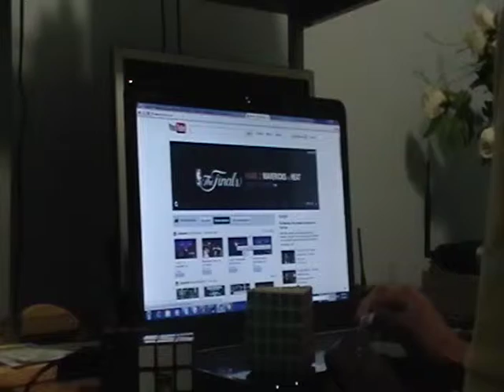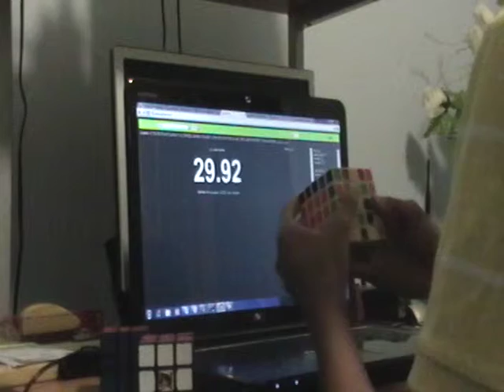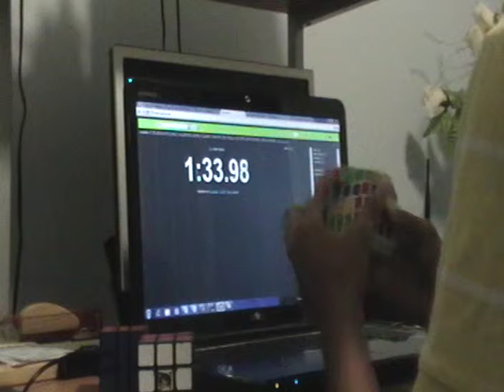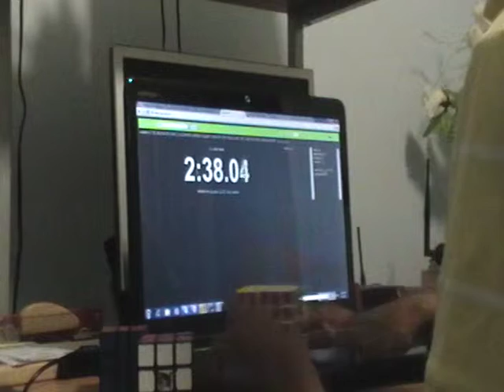5x5 single: 2:38.05 . Sorry cityzach.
Cube: Ghosthand 5x5.
Method:  Freeslice in E.

Good Centers, good EP, fail(ish) 3x3.
Very good time for me.

PB: 2:26.67